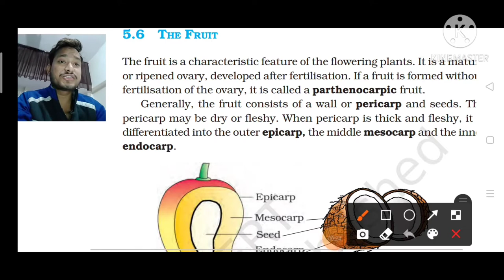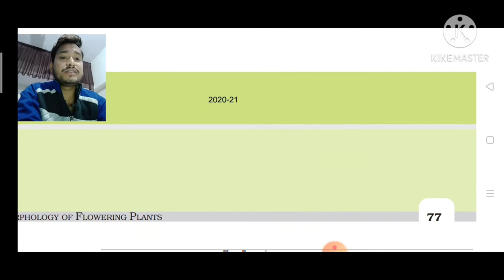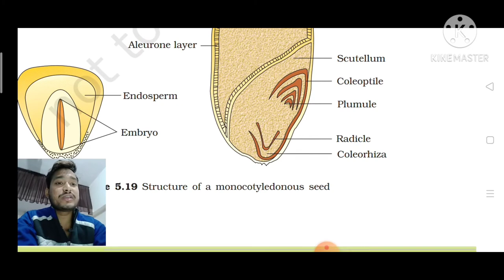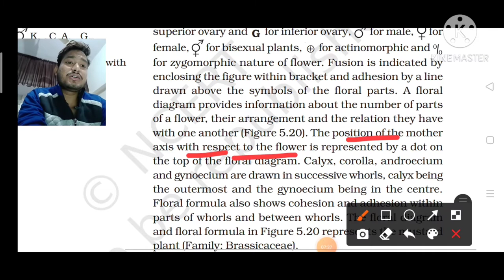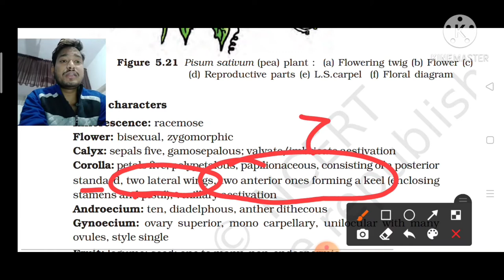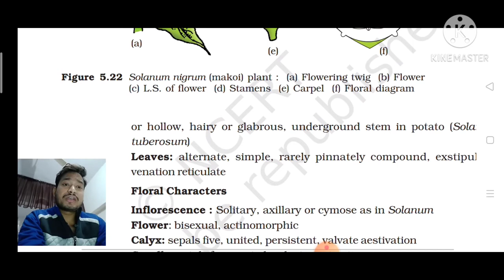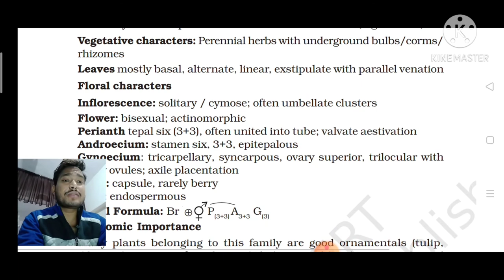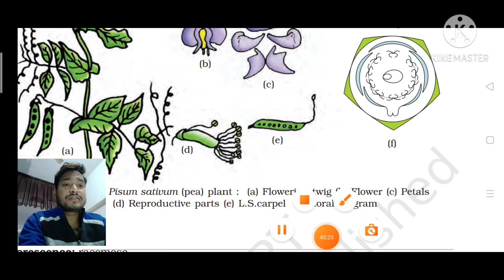Morphology of flowering plant, Fruits , Seed , Family . NEET / AIIMS morphology by Abhi ,11 Class.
In this particular video we talk about Morphology of flowering plants
i covered some important topic that is -
1- Fruits ( Mango and coconut ) what is drupe fruits ) What is seed coat
what is tegmen and Testa
after that we further move on Some important Family which given our Ncert that is -
 2- Fabaceae ( Also called pulse family )
3- Solanacea ( Also called Potato family )
4- Liliacea ( Also called lilly family) this is monocot family.